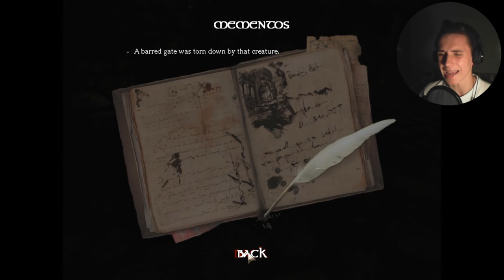Amnesia - The Dark Descent #25 | MONSTER FIGHT!!